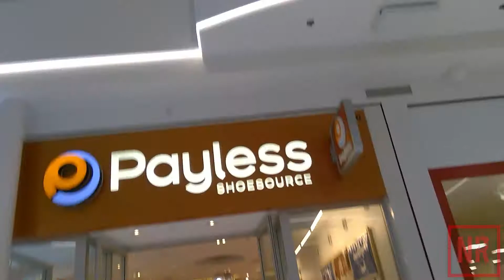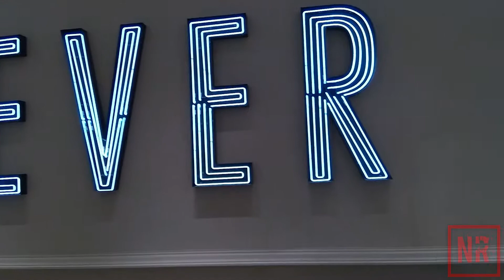A Day in the Mall of America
Somebody was super dumb and booked a Spirit Airlines flight home. so naturally, missed the connecting journey, got stranded in Minneapolis...good thing one of the largest malls in the country is a hop/skip/jump away!